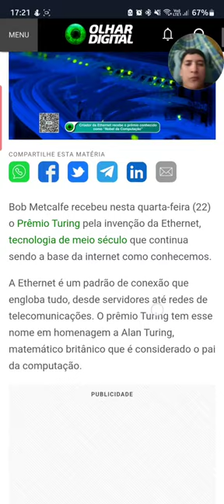Criador da Ethernet recebe o Prêmio Turing, conhecido como Nobel da computação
Bob Metcalfe recebeu nesta quarta-feira (22) o Prêmio Turing pela invenção da Ethernet, tecnologia de meio século que continua sendo a base da internet como conhecemos.

A Ethernet é um padrão de conexão que engloba tudo, desde servidores até redes de telecomunicações. O prêmio Turing tem esse nome em homenagem a Alan Turing, matemático britânico que é considerado o pai da computação.